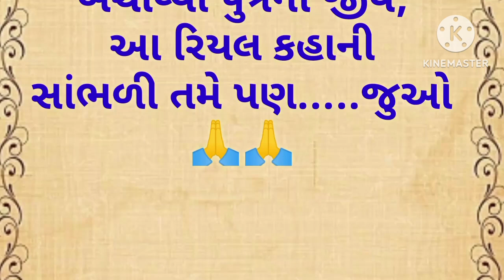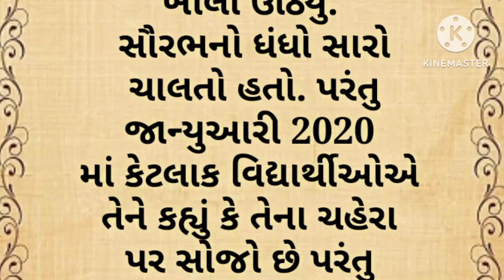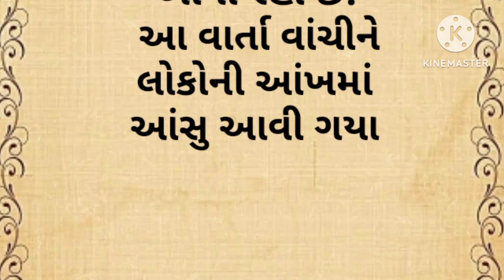માં એ કિડની આપીને બચાવ્યો પુત્રનો જીવ||heart touching gujarati story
આવોસત્સંગમાઁ
Lessonable story
motivational quotes
inspirational quotes
Gujarati moral story
Gujrati story
garud Puran
gujarati varta
gujarati story
emotional story
sad story
gujarati stories
Varta gujarati bal
varta gujarati
Katha
Moral stories
kirtan
Moral story
Bhagwat katha
Jivan katha
Bodh katha
Sangita Patel
gujarati story
gujarati bal varta
bal varta
varta story
bal varta
kids story
kids varta
varta
varta bal
baby's varta
baby's story
bal stories